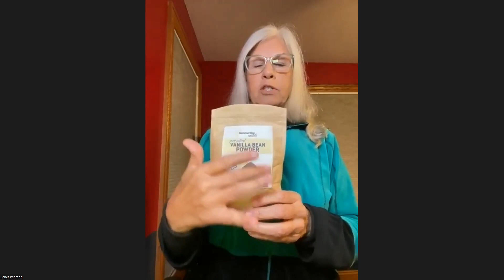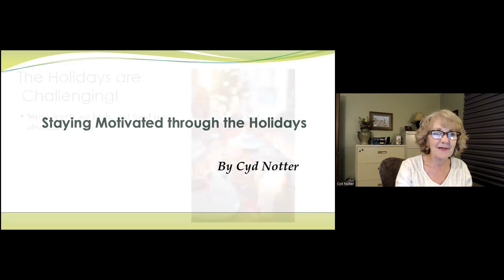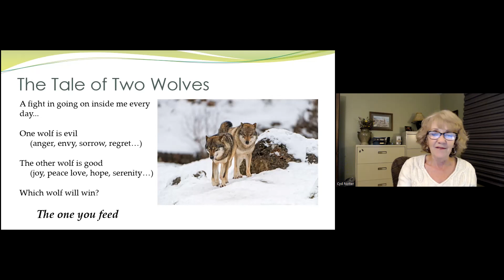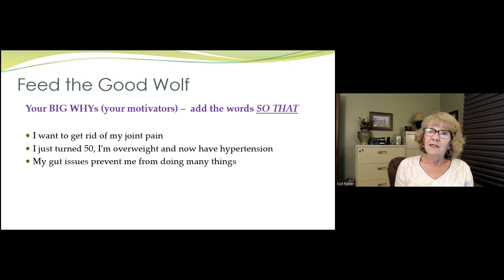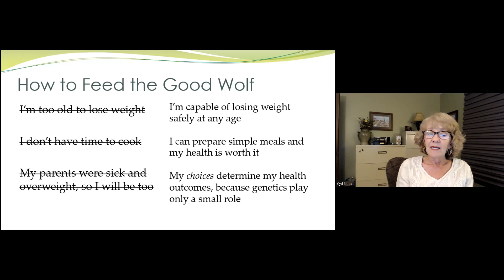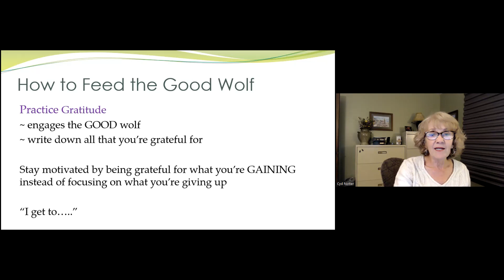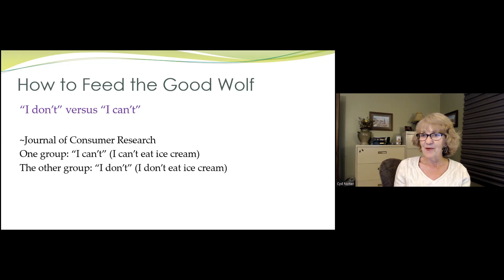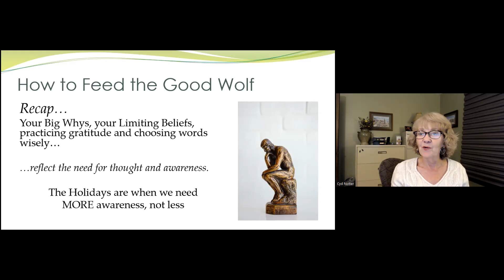ADNA October: Cyd Notter - WFPB Eating through the Holidays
To most people, October means the start of fall, cooler weather, pumpkins everywhere, and Halloween. October is also the start of the holiday season, which can be stressful for those of us following a whole food plant-based way of eating. But fear no more! This month we have Cyd Notter as our guest speaker. She is an author, speaker, instructor, and nutritional coach. She will share with us ways to change our mindset so we can navigate and enjoy the holiday season while still eating WFPB.